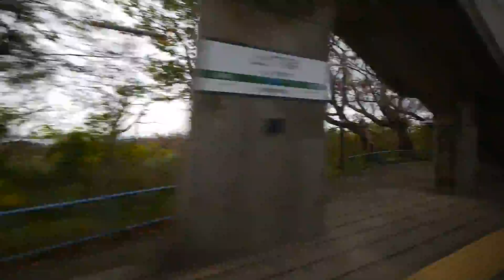JR東日本 特急北越４号 （485系運行）超広角車窓 進行左側 新潟～糸魚川～富山・金沢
乗車車両：モハ485-3039
主な停車駅
新津（0:10:30）
加茂（0:25:10）
東三条（0:31:35）
見附（0:40:03）
長岡（0:46:46）
柏崎（1:13:38）
柿崎（1:26:50）
直江津（1:37:05）
糸魚川（2:04:30）
黒部（2:33:53）
魚津（2:40:16）
滑川（2:47:07）
富山（2:57:02）
高岡（3:12:10）
金沢（3:36:57）
2014年11月2日撮影
35mm換算14mm相当の超広角レンズでの撮影です。
撮影機材：Panasonic DMC-G6 + H-F007014
編集ソフト：TMPGEnc Mastering Works 5（IntelQSV使用